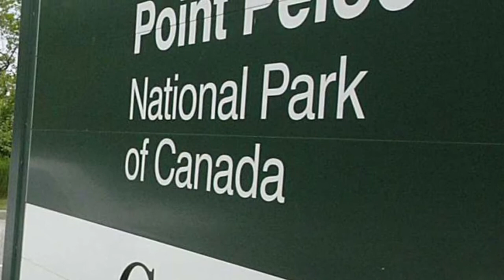Point Pelee Documentary